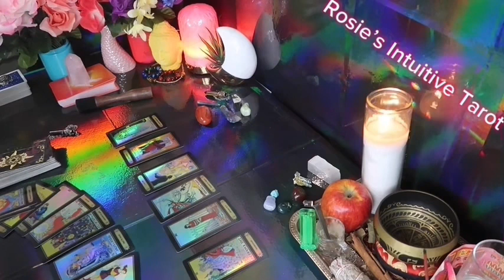VIRGO ❤️SOMEONE HAS BEEN TALKING ABOUT YOU TO EVERYONE 🥰 THEY MISS THEIR BABY😘JULY 2024 LOVE 🔥🔥